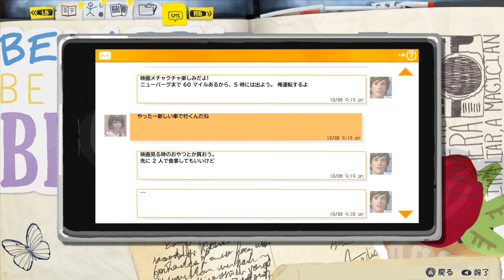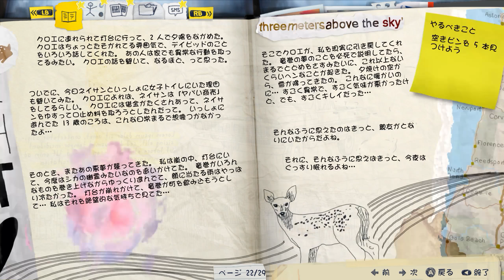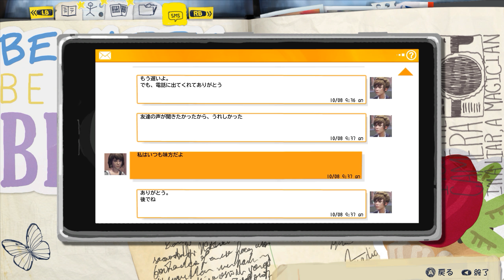#8【LIFE IS STRANGE】ジャンクヤードの隠れ家へ！必中の超能力射撃【癒され実況プレイ】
■Amazon商品ページ：
アルカディア・ベイにあるブラックウェル高校の写真学科に在籍するマックス（マクシーン・コールフィールド CV:たなか久美さん）は、ある日学校のトイレで生徒同士の喧嘩を目撃。旧友であったクロエ（CV：Lynnさん）が撃たれた瞬間、マックスは時間を巻き戻すことが出来る「タイムリープ能力」に目覚めたのだった…！彼女はその力を使って学園に渦巻く謎を解き明かし、人生を良い方向へと改変しようとしていくが…！？